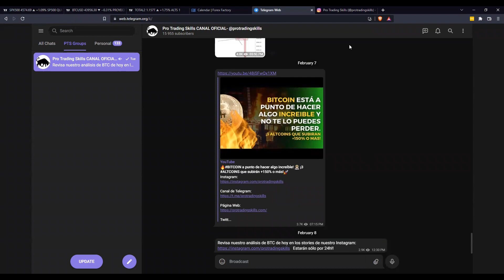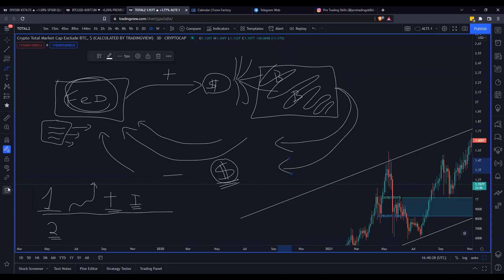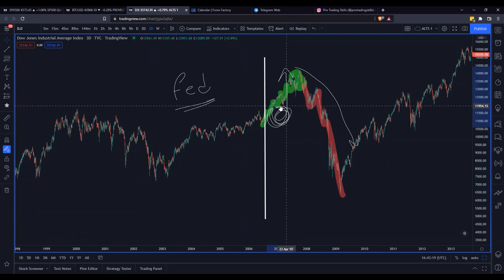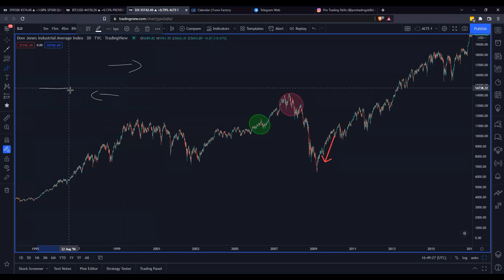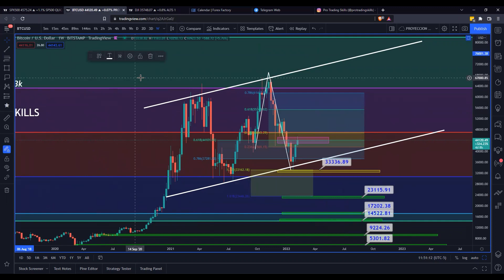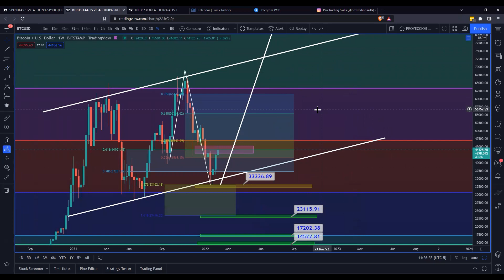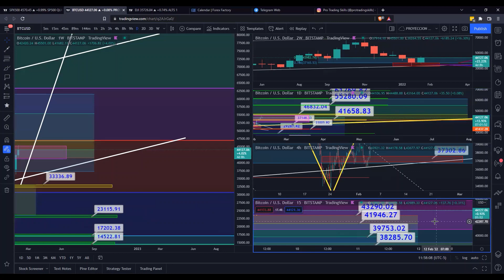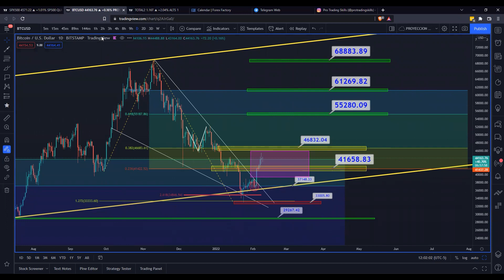🔥 Está BITCOIN a punto de volverse a caer a 33K? 🤔 o va a continuar subiendo? Te lo decimos aquí 👇🏻